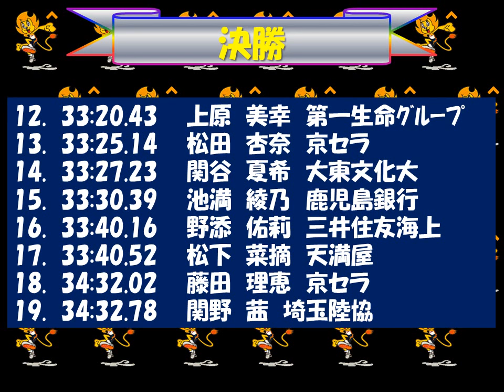陸上日本選手権2018 女子10000m 優勝：松田瑞生